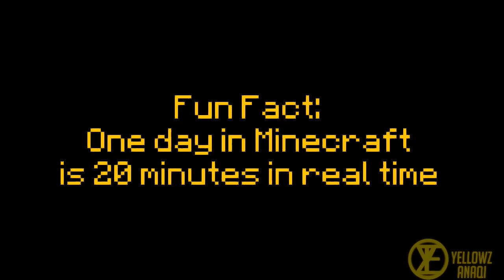Revenge for... what? [MC]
NO, @Robyfied  IS NOT DEAD HES STILL ALIVE
I miss his animations though :pensive:

Revenge for what, Yellowz? Perhaps you've done too much, there is nothing left
I don't think I will be making anymore April Fools video from now on.
Sorry for making it sad lmfao
Software Used:
Mine-imator 1.2.9

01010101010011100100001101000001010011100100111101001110